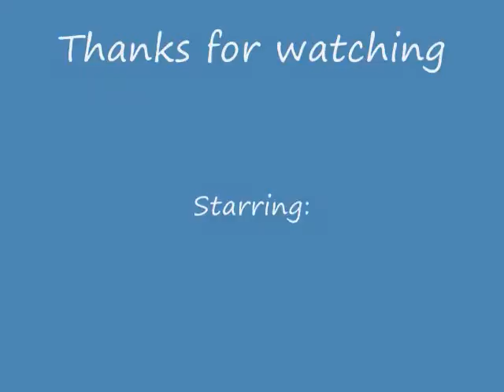Marisols dance routine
This is my first stop motion I have ever done. It's not really that good but I hope you enjoyed it anyways.